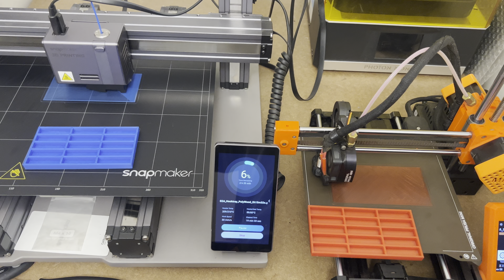Snapmaker vs Prusa Mini + ! Red car or Blue car ?? Who wins!?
Prusa Mini Plus and the Snapmaker 2.0 A350T duel it out with the same part, same PLA, just a different colour.

Check out the results see what you think.

I’m not testing speed or like for like quality here, the profile settings are similar but also so varied they can’t really be compared.

It’s a simple model though so results are quite similar in my eyes. I can see the internal walls coming through in the external walls on the Prusa, but I know the Prusa is putting 2 perimeters down at 0.45 and the snapmaker 3 at 0.4.  So there is less wall thickness on the Prusa allowing the other print features to show through slightly. Could easily be adjusted and solved so again not really a fair comparison for quality like I’ve said.

Still, nice to see you can get the same quality results given similar profiles off both these machines.

This is the cheaper JAYO filament popular on Amazon. Works pretty well on both machines at 210’c. Nozzle. 60’ bed.